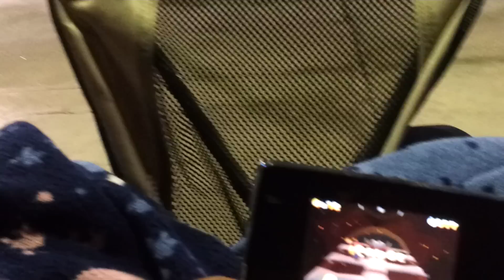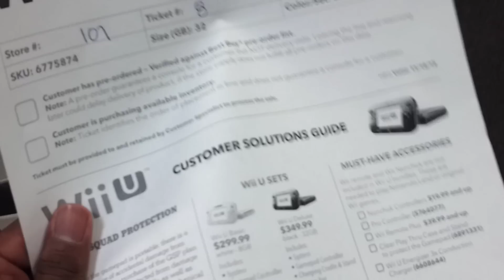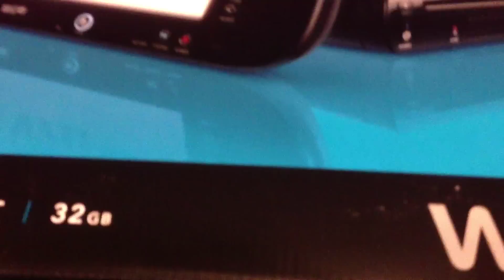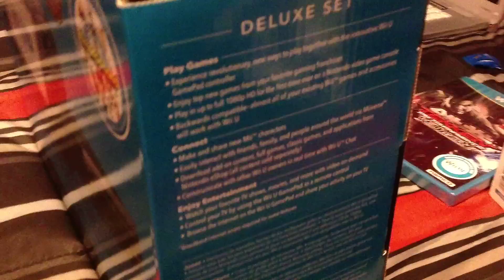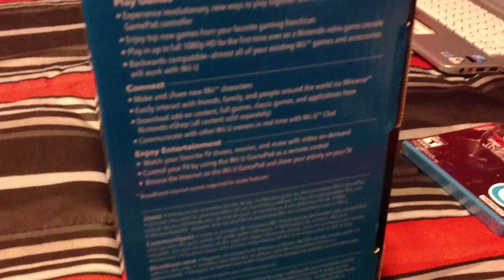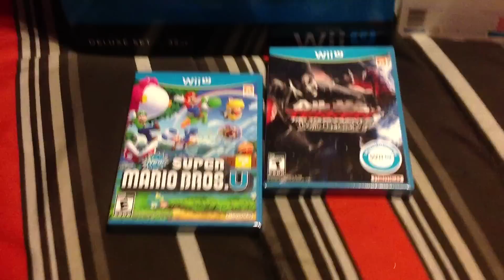Wii U Midnight Release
I know this is not a shoe video but Wii U Midnight Release at my local BestBuy! Happy I got one!
Thumbs Up and Sub!